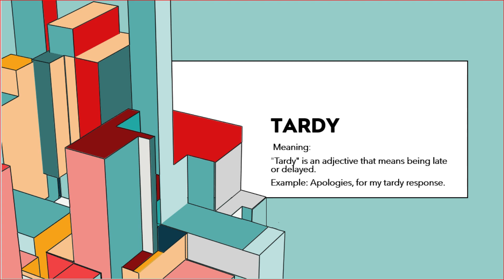3 Minute Vocabulary Learning Series Episode 2- word- Tardy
3 Minute Vocabulary Learning Series- Episode 2

"Hello, This is Swag, welcome back to 3 Minute Vocabulary Learning Series and you are listening to Episode 2,  This podcast is focused on expanding your vocabulary and decicated to English language learners. "Today, I'll be introducing a sophisticated vocabulary term."

and the word is Tardy, T-A-R-D-Y. this is the spelling.

Tardy
/ˈtɑːdi/

"Tardy" is an adjective that means being late or delayed. Here are ten examples illustrating its usage:

He was marked tardy because he arrived at the meeting five minutes after it started.
The student was frequently tardy to class, often arriving late in the morning.
Due to the train's tardy arrival, she missed the beginning of the concert.
Being tardy for the interview might negatively affect your chances of getting the job.
The tardy submission of the project led to a deduction in marks.
Despite setting multiple alarms, he was still tardy for work.
The bus driver apologized for the tardy arrival caused by heavy traffic.
The teacher emphasized the importance of not being tardy to school events.
Her tardy response to the urgent email created confusion among the team.
We waited patiently for our tardy friend to join us for dinner at the rest.